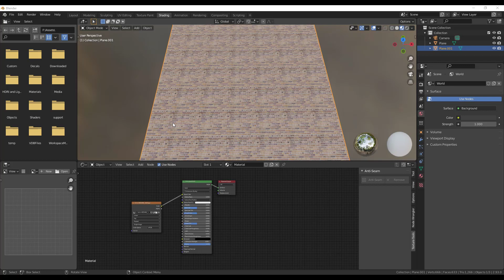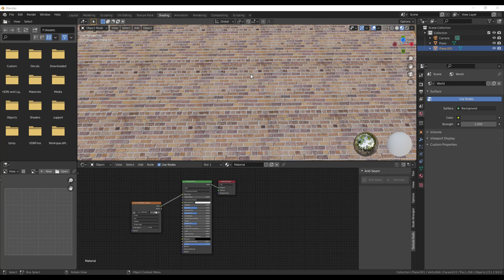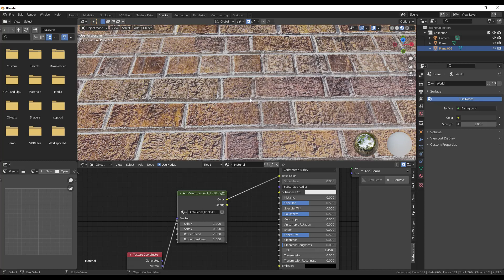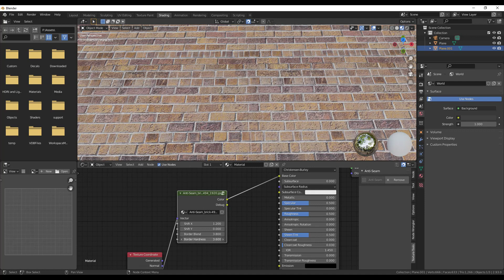No More Texture Seaming in Blender! Trying the ANTI-SEAM Node!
In this video, we check out the Anti-Seam Node for Blender - a node setup designed to help you fix non-seamless textures in Blender so they don't get nasty seams when tiling!

TIMESTAMPS
0:00 - Introduction
0:32 - Example Texture Download Location
0:52 - What a non-seamless texture looks like
1:22 - Anti-Seam Texture Node Download Location
1:34 - Enabling the node
1:47 - Anti-Seam Texture Node Menu location
1:59 - Using the node to remove seams
2:22 - Adjusting the texture shift (x and y)
2:47 - Adjusting the border blender and hardness
3:33 - Other Blender Texture Tutorials